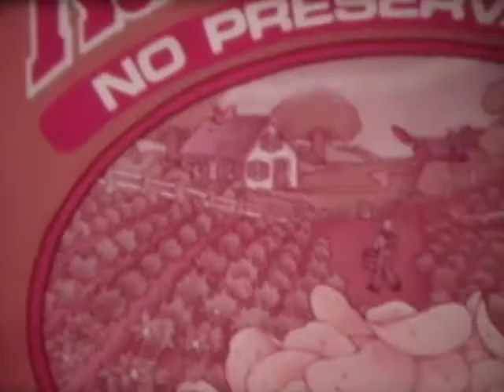Frito Lay Natural Style